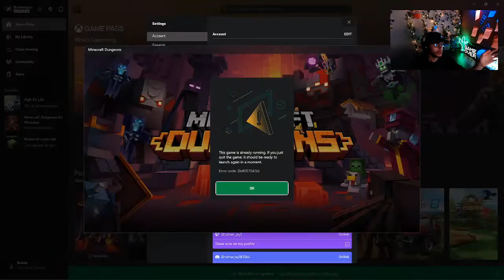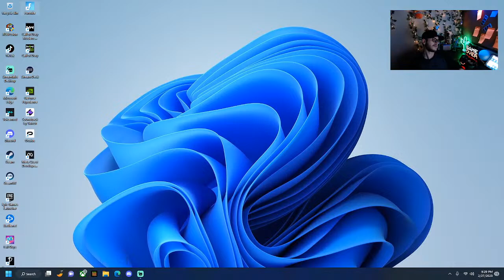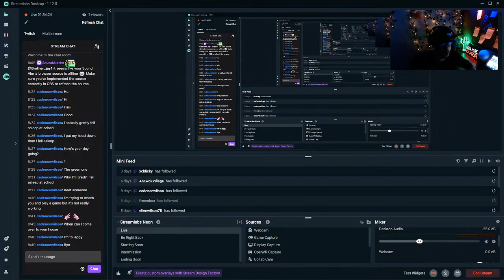lets get some loot!!!